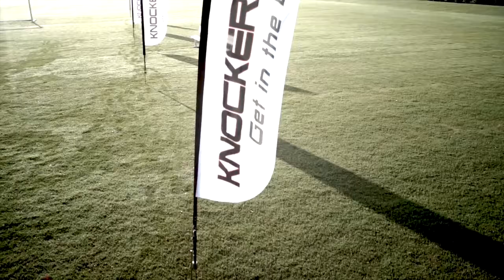"Get On Up" with Knockerball Chicago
Get On Up! Get in the Ball with Knockerball Chicago by visiting

What is Knockerball?
Knockerball™ is a single chamber inflatable sphere with inner handles and adjustable shoulder straps. Knockerballs™ can be used singularly to perfect your rolls, flips, and wheels. With two or more Knockerballs™ the experience is catapulted into rip roaring laughter, exhilarating knocks and rolls that will keep you coming back for more!